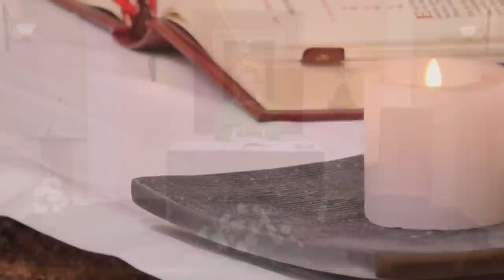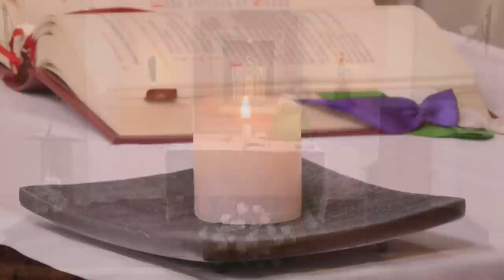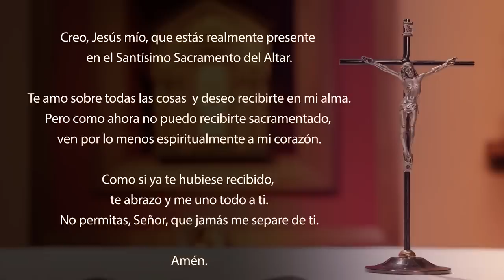Santa Misa de hoy domingo 23 de julio 2023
Lectura del libro de la Sabiduría 12, 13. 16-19

Fuera de ti, Señor, no hay otro Dios que cuide de todos,
a quien tengas que probar que tus juicios no son injustos.
Porque tu fuerza es el principio de tu justicia,
y tu dominio sobre todas las cosas te hace indulgente con todos.
Tú muestras tu fuerza cuando alguien no cree
en la plenitud de tu poder,
y confundes la temeridad de aquellos que la conocen.
Pero, como eres dueño absoluto de tu fuerza,
juzgas con serenidad y nos gobiernas con gran indulgencia,
porque con sólo quererlo puedes ejercer tu poder.
Al obrar así, Tú enseñaste a tu pueblo
que el justo debe ser amigo de los hombres
y colmaste a tus hijos de una feliz esperanza,
porque, después del pecado, das lugar al arrepentimiento.

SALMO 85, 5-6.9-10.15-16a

R. Tú, Señor, eres bueno e indulgente.

Tú, Señor, eres bueno e indulgente,
rico en misericordia con aquellos que te invocan:
¡atiende, Señor, a mi plegaria,
escucha la voz de mi súplica! R.

Todas las naciones que has creado vendrán a postrarse delante de ti,
y glorificarán tu Nombre, Señor,
porque Tú eres grande, Dios mío,
y eres el único que hace maravillas. R.

Tú, Señor, Dios compasivo y bondadoso,
lento para enojarte, rico en amor y fidelidad,
vuelve hacia mí tu rostro
y ten piedad de mí. R.

    Hermanos:
    El Espíritu viene en ayuda de nuestra debilidad porque no sabemos orar como es debido; pero el Espíritu intercede por nosotros con gemidos inefables. Y el que sondea los corazones conoce el deseo del Espíritu y sabe que su intercesión en favor de los santos está de acuerdo con la voluntad divina.

    Jesús propuso a la gente otra parábola:
    «El Reino de los Cielos se parece a un hombre que sembró buena semilla en su campo; pero mientras todos dormían vino su enemigo, sembró cizaña en medio del trigo y se fue. Cuando creció el trigo y aparecieron las espigas, también apareció la cizaña. Los peones fueron a ver entonces al propietario y le dijeron: "Señor, ¿no habías sembrado buena semilla en tu campo? ¿Cómo es que ahora hay cizaña en él?"
    Él les respondió: "Esto lo ha hecho algún enemigo."
    Los peones replicaron: "¿Quieres que vayamos a arrancarla?"
    "No, les dijo el dueño, porque al arrancar la cizaña, corren el peligro de arrancar también el trigo. Dejen que crezcan juntos hasta la cosecha, y entonces diré a los cosechadores: Arranquen primero la cizaña y átenla en manojos para quemarla, y luego recojan el trigo en mi granero"».